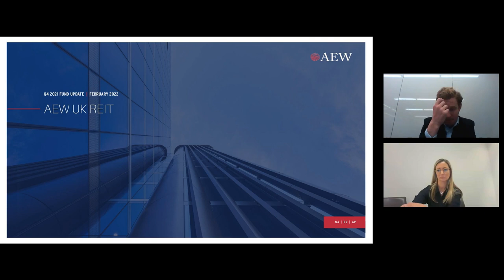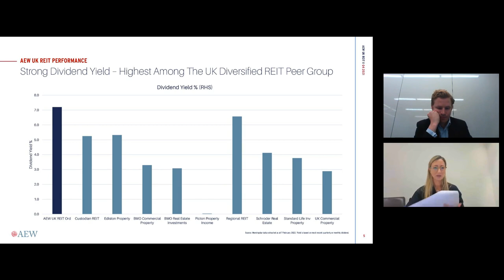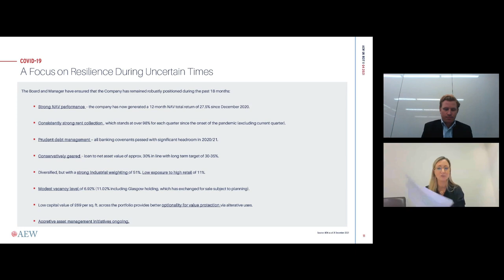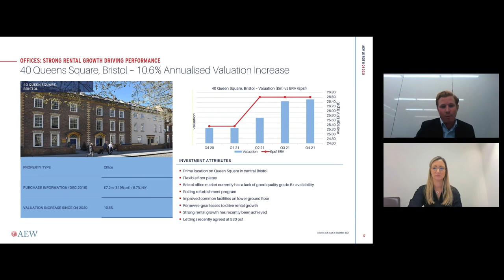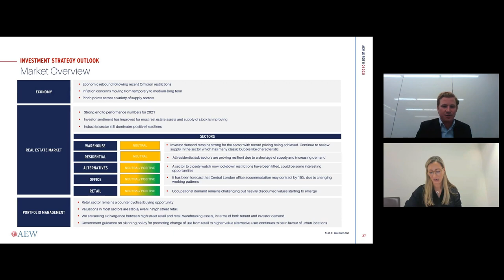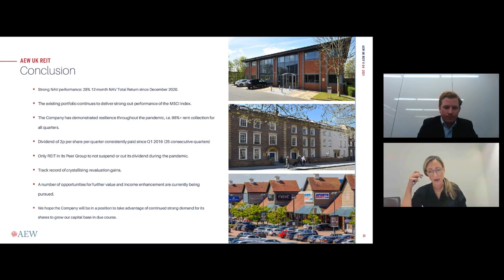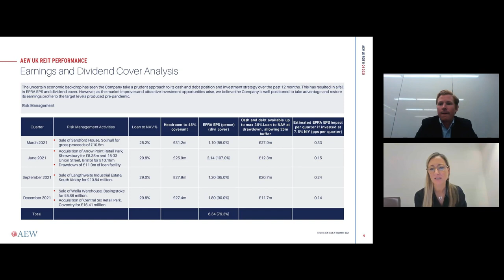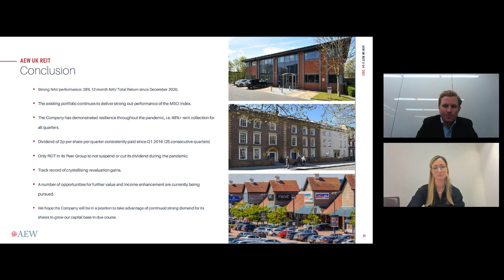AEW UK REIT PLC - Investor Presentation for the 3 month period ended 31 December 2021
To be informed of all AEW UK REIT PLC's upcoming presentations, register at InvestorMeetCompany